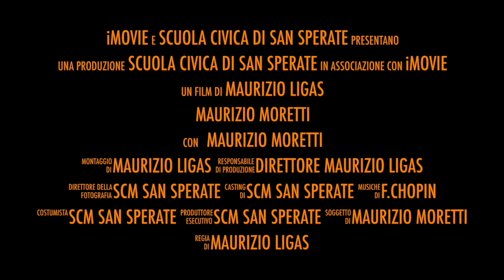Maurizio Moretti suona Chopin 21 05 2022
Secondo appuntamento, quello di Maurizio Moretti, della Rassegna Concerti Streaming 2022 organizzato dalla Scuola Civica di Musica Pinuccio Sciola di San Sperate.
Programma: F.Chopin